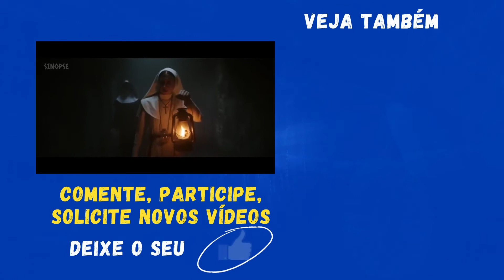Sinopse: A freira (The Nun) 2018 [Trailer, Filmes, Resenha, Sumário, Relato]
Direção: Corin Hardy
Roteiro Gary Dauberman, James Wan
Elenco: Taissa Farmiga, Demian Bichir, Bonnie Aarons

No ano de 1952, o Vaticano incumbe ao Padre Burke, interpretado por Demián Bichir, a investigação do suicídio de uma jovem freira em uma abadia na Romênia. Ele misteriosamente chama a noviça Irmã Irene, vivida por Taissa Farmiga, para ajudá-lo na missão, mesmo sabendo que ela ainda não fez seus votos.
Com sua ajuda, o atormentado padre deve desmascarar o segredo profano do local.
Arriscando suas vidas, ambos se deparam com a força demoníaca que vem aterrorizando a propriedade na forma de freira.
Na investigação, descobrem que na época dos templários, um Duque, interpretado por Mark Steger, tentou trazer o demônio Valak para o nosso mundo. O motivo nunca saberemos, já que uma relíquia sagrada chega bem a tempo de impedi-lo. Desde então, as freiras mantém o mal afastado por meio de sua adoração ininterrupta. Tudo muda quando bombardeios da Segunda Guerra Mundial reabrem o portal , despertando o mal que estava preso a vários anos.

As pessoas também pesquisam por:

Ação,
Amazon
Amazon Prime
Animação de Amor,
Animação motivacional,
Animação,
Animações Curtas,
Animações romanticas,
Anime,
Aventura,
Bang-bang
Biografia,
Brasileiro
Clássico,
Comédia,
Como fazer,
Copyright,
Crime,
Crítica,
Curta animação,
Curta animado,
Curta metragem Infantil,
Curta metragem romance,
Curtas metragens animação,
Curtas pixar,
Dance,
Desenhos curta metragem,
Dicas
Documentário,
Drama,
Esporte,
Família,
Fantasia,
Faroeste,
Ficção,
Filmes de animação,
Free copyright,
Free,
Gospel,
Guerra,
Hip hop,
Hiphop
História,
Infantil,
International,
Lançamento,
Mistério
Musical,
Nacional,
Netflix
Netmovies
No copyright,
Opinião,
Pop,
Prime Video
Que filme é esse
Rap,
Reggae,
Relato,
Religioso,
Resenha,
Rock,
Romance,
Série,
Séries,
Sinopse,
Sinopse de filmes
Som,
Sumário,
Suspense,
Terror,
Trailer,
Videos livre de direitos autorais,
Videos sem direitos autorais,